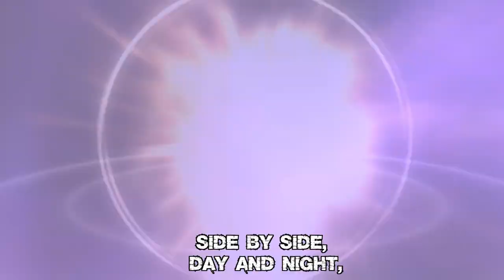Side by Side - WoW Song by Dora & Infers - Argent Dawn EU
This is a WoW Machinima song for our dear in-game friend John Jowlzer!
Song and Lyrics done by: Dora
Editing and Machinima done by: Infers

Tools Used for Machinima:
- SceneMachine